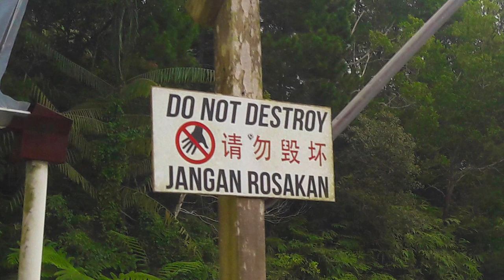Genting Strawberry Leisure Farms - video 2